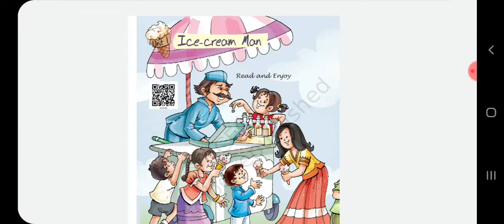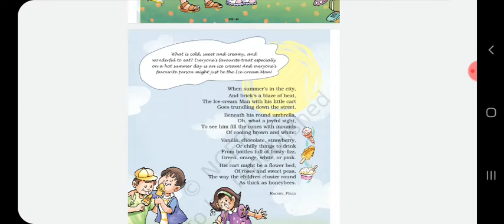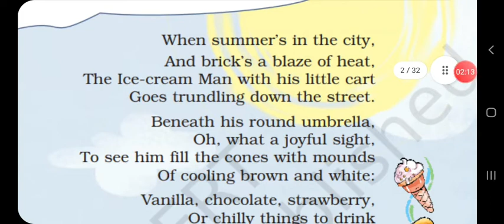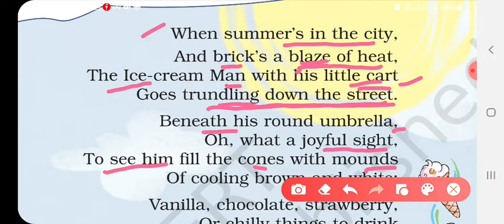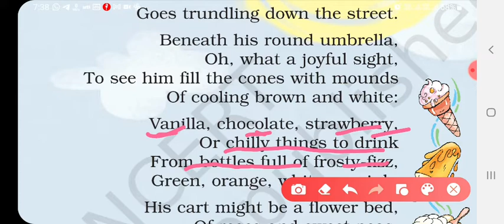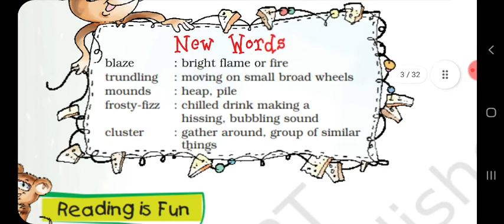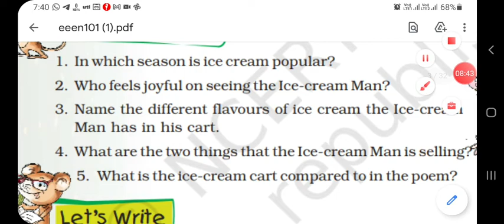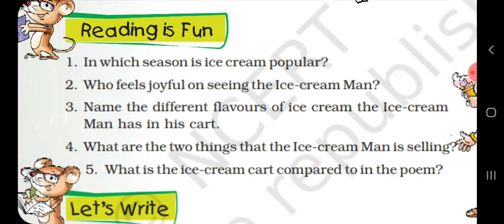class-5/english/MARIGOLD/unit-1/ICE-CREAM MAN/part-1/explanation and question answers/marigold